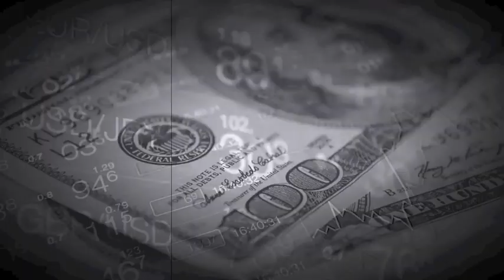REMAIN VIGILANT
Track - REMAIN VIGILANT